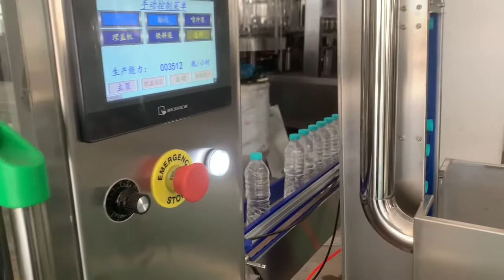8-8-3 Water filling machine